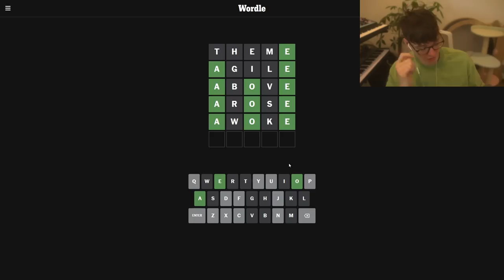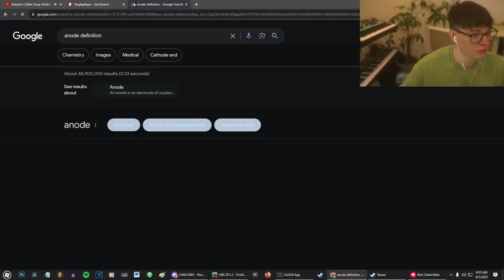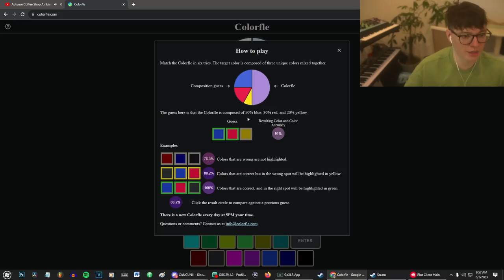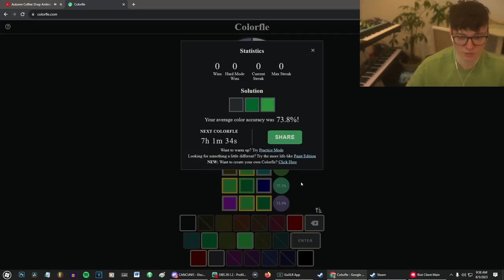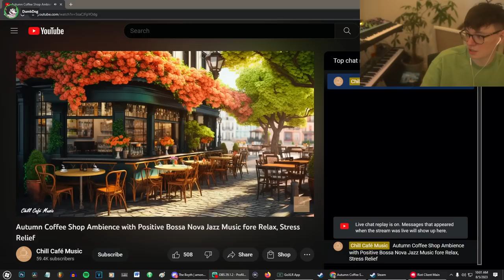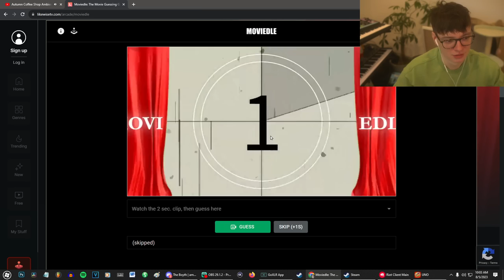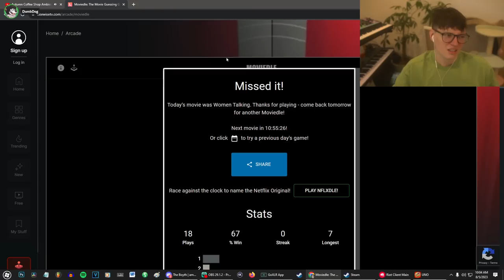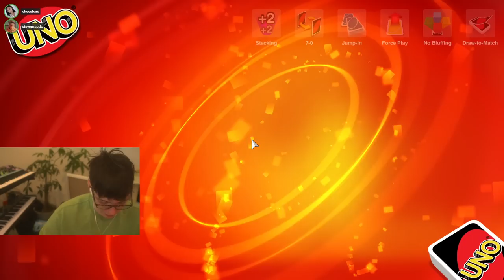[2023/08/05 VOD] god left, uno remains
Steven Suptic Full Twitch Stream VOD From August 5, 2023